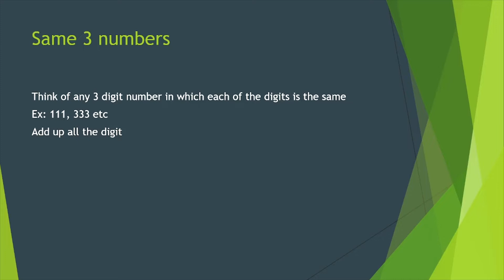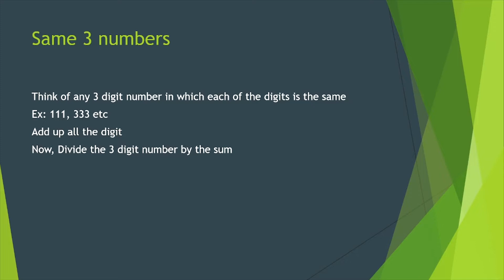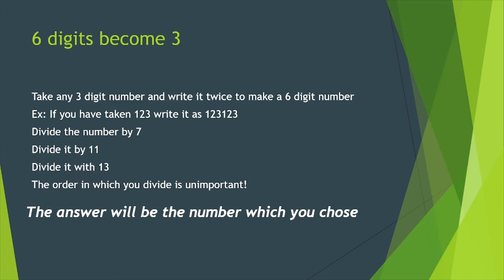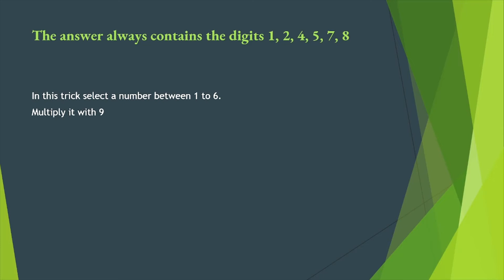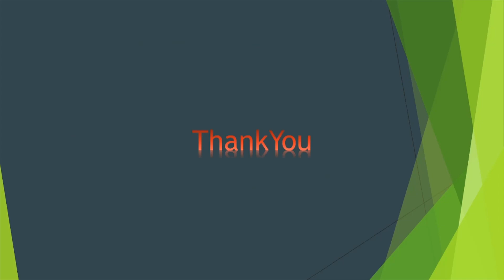4 Math Tricks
Welcome back everyone in this video I will tell you about 4 math tricks.
Chapters
0:00 - Introduction
0:20 - Things Needed
0:32 - Same 3 Numbers
01:13 - 6 digits become 3
02:14 - 3 digits become 6
02:45 - The answer always contains 1,2,4,5,7,8